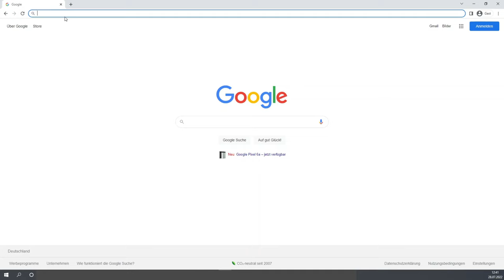TWS Kontoverwaltung: Login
In diesem Kurzvideo erklären wir, wie aus der Kontoverwaltung heraus gehandelt werden kann.